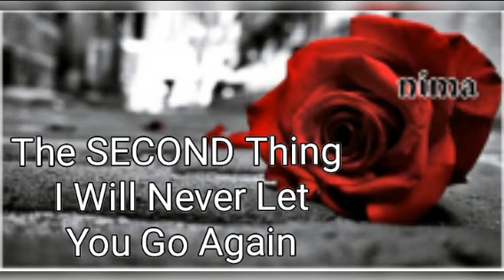Kananullal ul neerum......